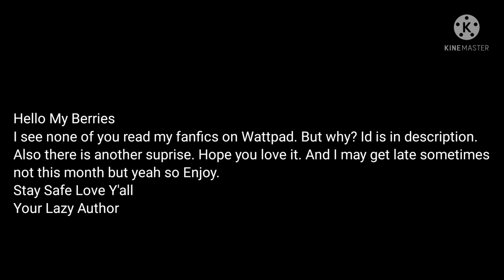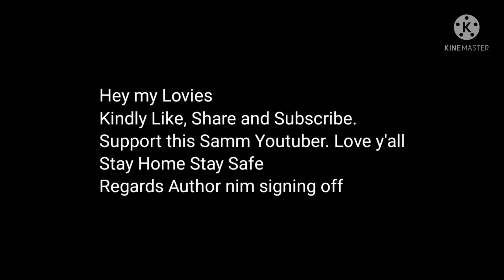When Suga Gets A Death Threat But Namjoon Gets Stabbed Instead of Suga// 8th member of BTS // AV FF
Theme: 8th Member
Title: When they Get To Know About Your Bitter Past
Episode: 2
Season: 1
Genre: Friendship, K-pop
Author: AV Fanfiction

Hey guys
Sorry for the delay. Anyway here it is. Comment section is always open even for ideas. I also upload on Wattpad.
I'd:- AV Fanfiction

About me
• Call me Owlet
• Wish me on 14th November
• I love kpop, editing, badminton and pokemon
• When life gives 1 reason to cry give it a 100 reasons to smile. Life will be like. Me kya job chod do
• Use the stones thrown at you to buil a palace instead of throwing them back.

Grand Surprise
Below is poster thing. You can use it as a profile pircutre of whatever you want to. It is for these fandoms:
•Army
•Luvity
•Midzy
•Som-Taengs
•Blinks

How to use:
Take screenshot
Edit the screenshot in G Photos
Crop it accordingly

Link is in the comment section